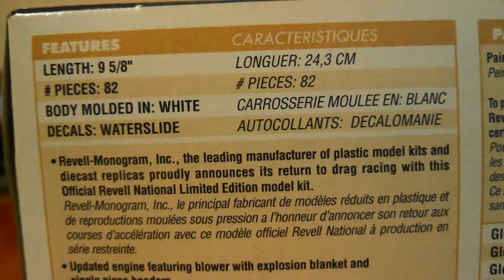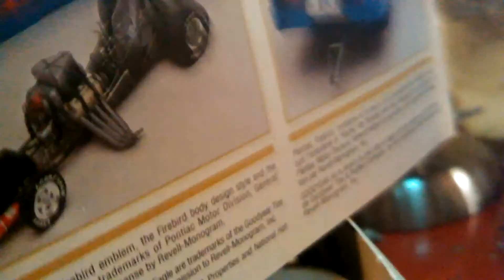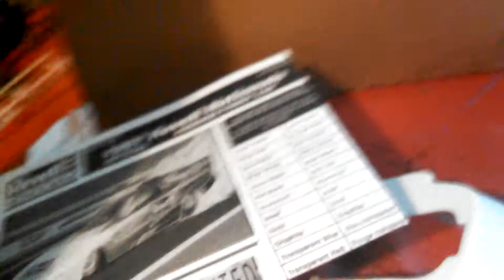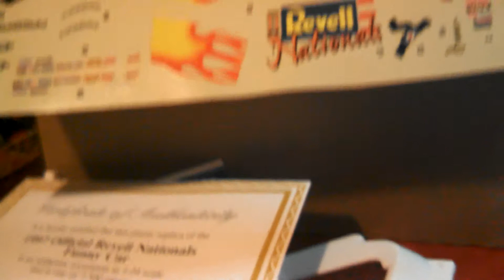BMS :: Revell Nationals Funny Car